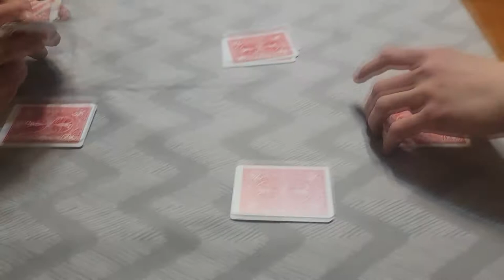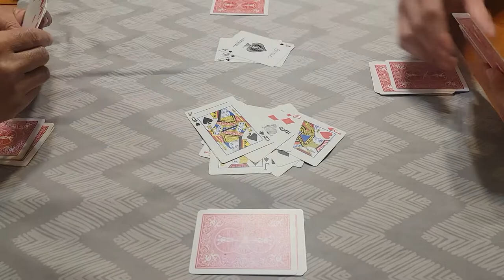Fam Card Games [257]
In the evolving vlog episode 257, I just film the fam playing speed the card game.